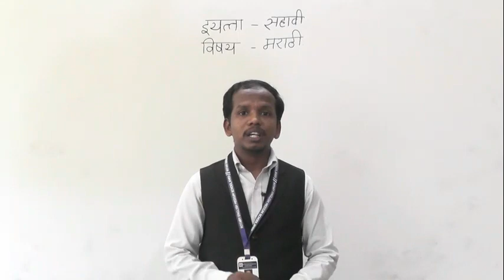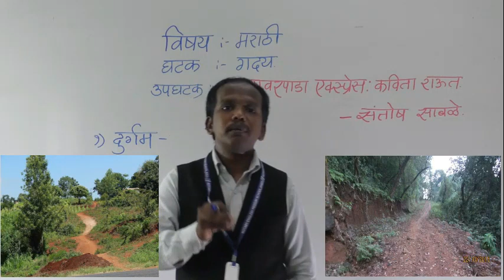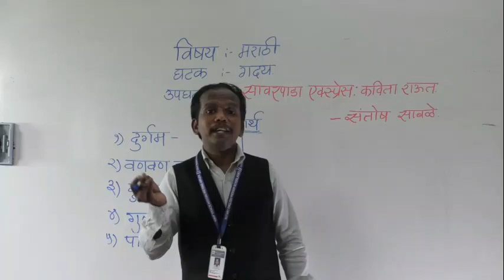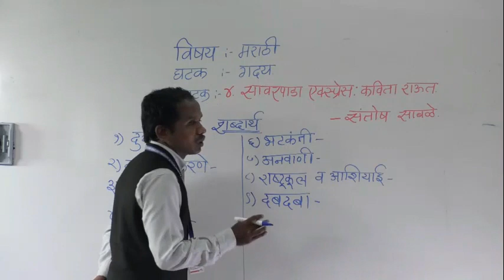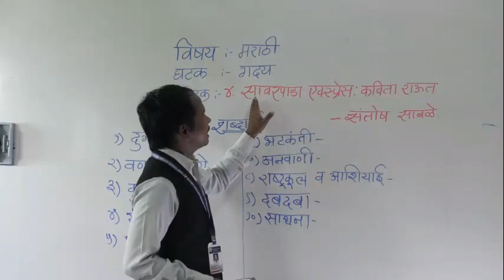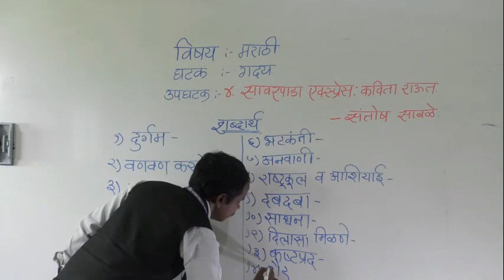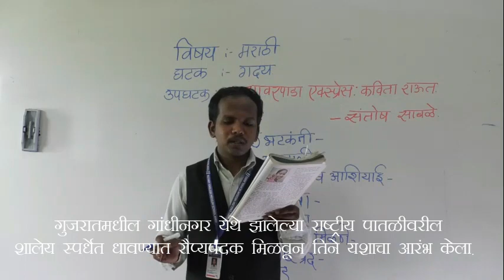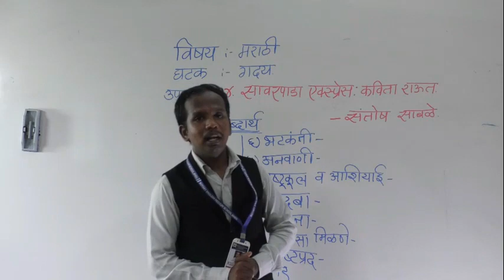VI MARATHI PATH.4 SAVARPADA EXPRESS KAVITA RAUT PART 1